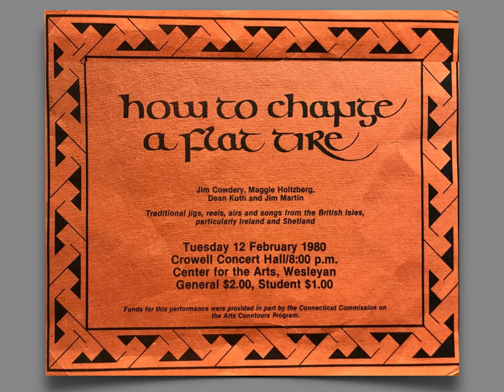Langstrom's Pony, The Ballykeal Jig, The Pipe on the Hob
… from the Celtic band How to Change a Flat Tire’s performance in Crowell Concert Hall, Wesleyan University, February 12, 1980
Jim Cowdery: recorders, pennywhistle, mandolin, tenor mandolin
Maggie Holtzberg: fiddle
Byron Dean Kuth: English concertina, bodhran, bones, spoons
Jim Martin: mandolin, guitar, tenor banjo, vocals